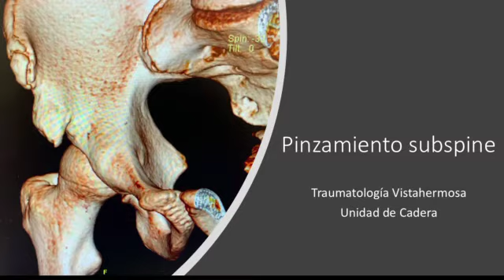Pinzamiento Subspine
Tratamiento endoscópico de pinzamiento en la cadera tras fractura de espina ilíaca anteroinferior en paciente de 16 años que practica taekwondo.